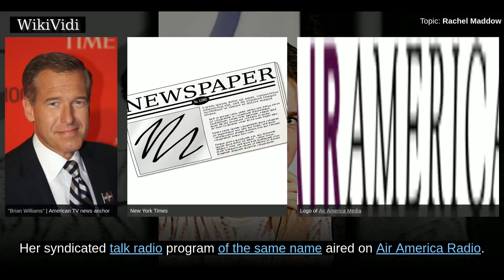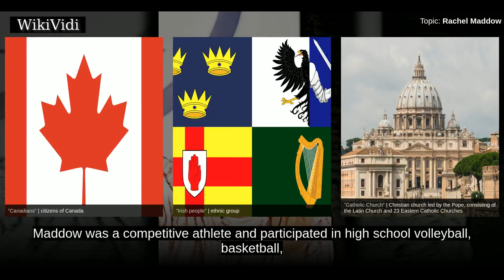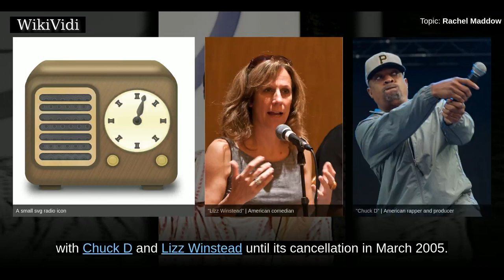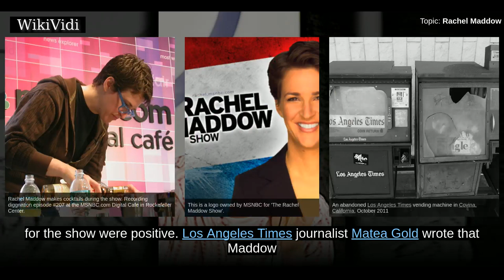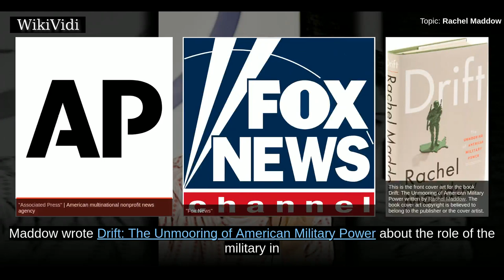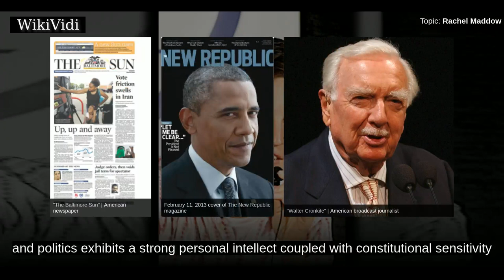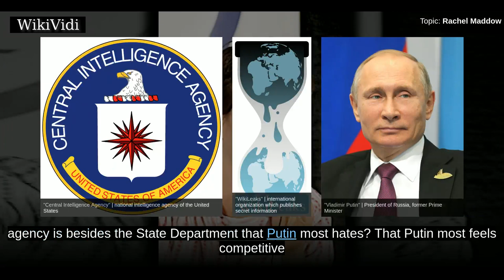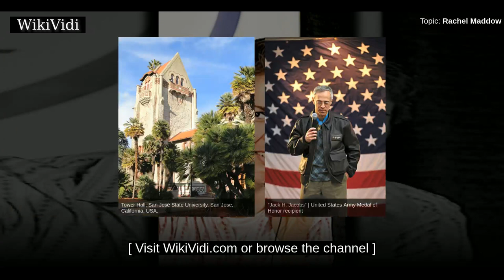RACHEL MADDOW - WikiVidi Documentary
Rachel Anne Maddow  is an American television host, political commentator, and author.  Maddow hosts a nightly television show, The Rachel Maddow Show, on MSNBC, and serves as the cable network's special event co-anchor alongside Brian Williams. Her syndicated talk radio program of the same name aired on Air America Radio. Maddow became the first openly gay anchor to host a major prime-time news program in the United States. She holds a doctorate in politics from the University of Oxford.  Asked about her political views by the Valley Advocate, Maddow replied, "I'm undoubtedly a liberal, which means that I'm in almost total agreement with the Eisenhower-era Republican party platform."...

Shortcuts to chapters:
00:01:00: Early life
00:03:27:  Radio career
00:04:54:  Television career
00:06:45:  The Rachel Maddow Show
00:09:16:  Writing career
00:09:48: Public image and publicity
00:11:34: Political views
00:13:58:  Personal life

Copyright WikiVidi.